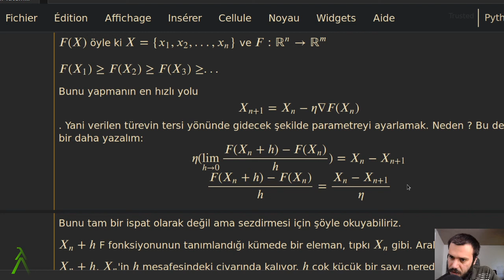Highlight: Python: Neden türevinin tersine gidince çıktıyı küçültebiliyoruz ?